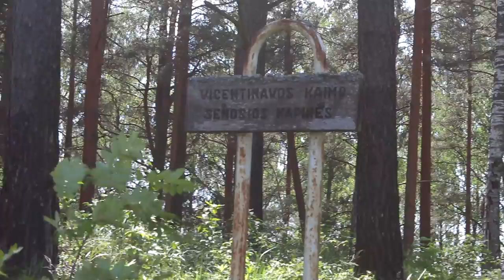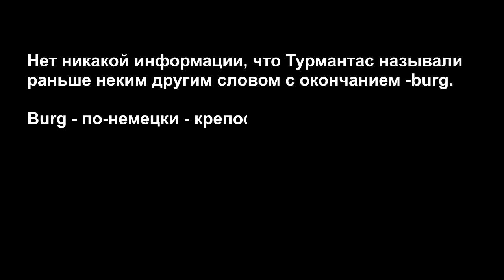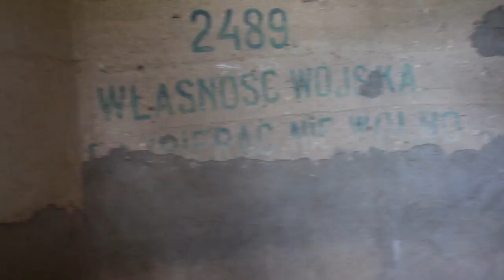Турмантас / В Поисках заброшенного немецкого кладбища / Бункер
Привет всем. Начиная свое очередное путешествие на место боя и гибели русских солдат, что пытались взять самую высокую точку региона близ Турмантаса, я заехал к местному жителю, который рассказал мне про места боев, а также рассказал про заброшенное немецкое кладбище. Позже он согласился меня сопроводить. Мы заехали в немецкий бункер, чтобы задаться вопросом: Что же было написано на табличке с окончание BURG?
Пишите свои версии.

Спасибо!:)